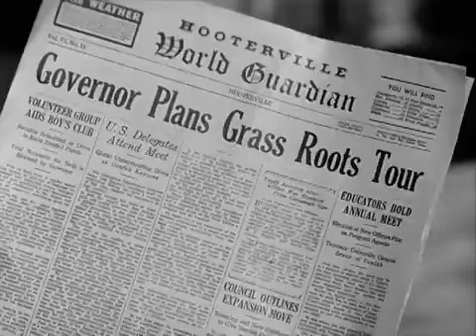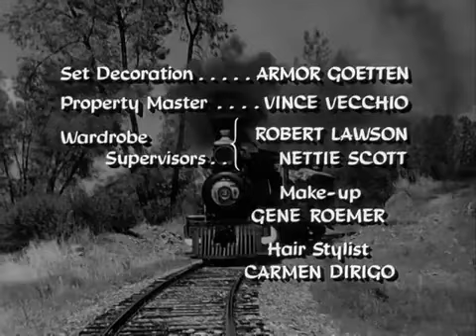Petticoat Junction Visit From The Governor S2-E22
Uncle Joe wants to invite the governor of the state to visit Hooterville, but no one will support his proposal.